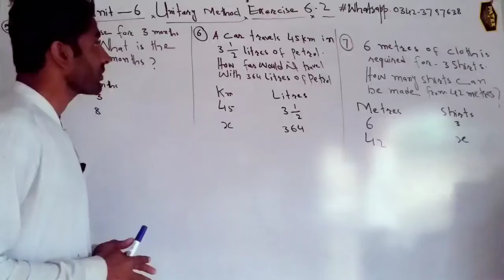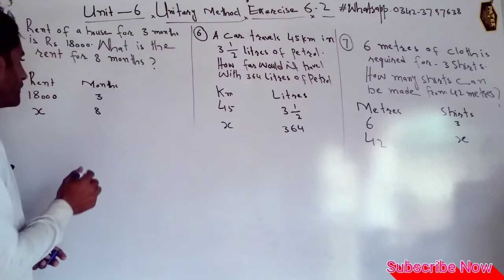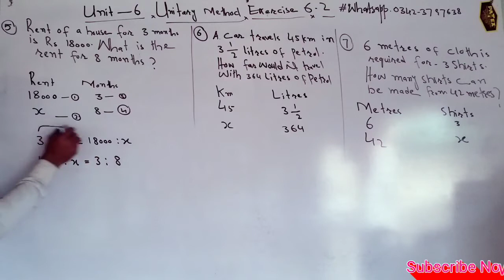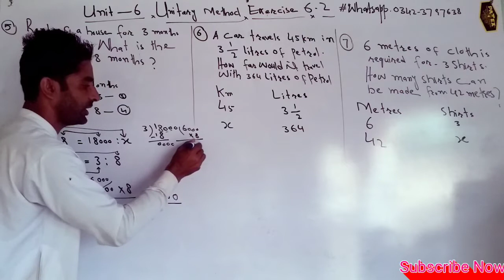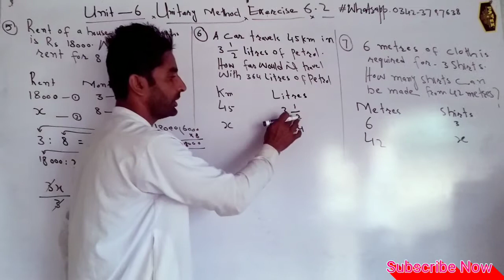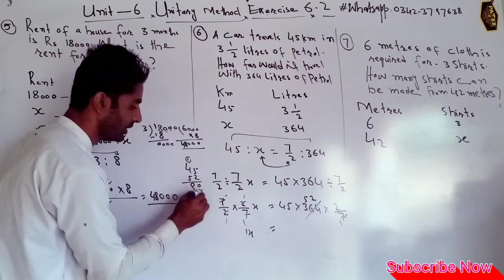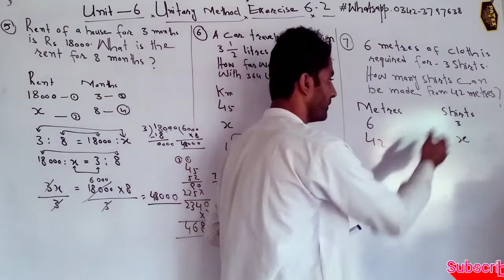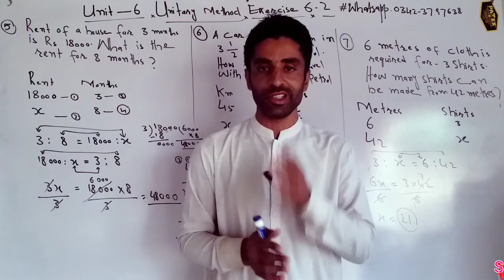||Class five Mathematics|| "Sindh Text Book Board" "Exercise 6.2"||Direct & Inverse Proportion|| P.2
Sindh Text Book Board Mathematics

Mathematics of Sindh Text Book Board

All Exercises of Fifth class

5 Class Mathematics All Exercises with simple language

Three More  Word Problems of  Exercises 6.2

Word Problems

 Unitary Method

with

Direct Proportion

Inverse Proportion

Exercise 6.2 Three more word Problems

5)
6)
7)

How to solve Class 5 Mathematics

easily & Without any difficulty?

How to improve our Mathematics?

So

Let's learn in my Channel

Please Watch my videos & share with

friends &

relatives

comments on my videos

with your